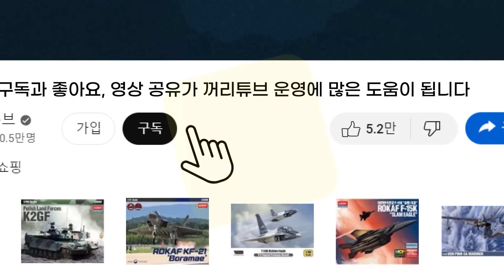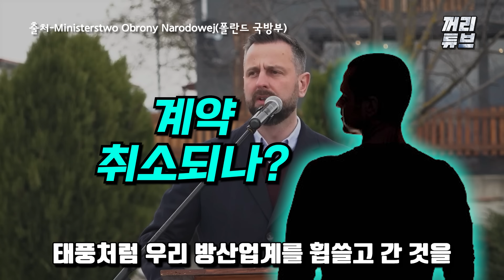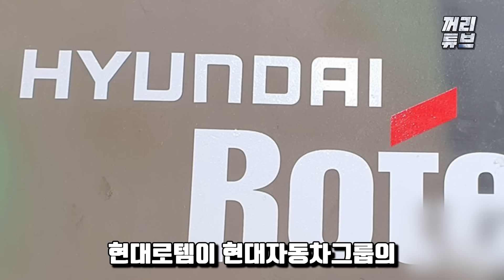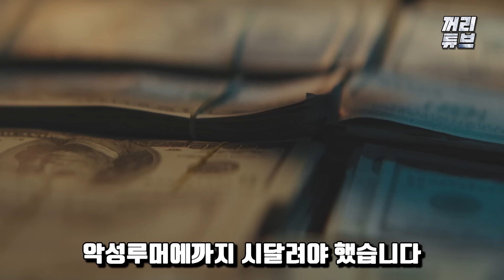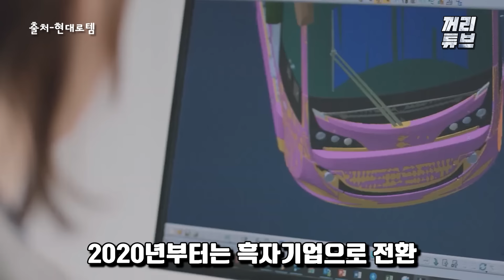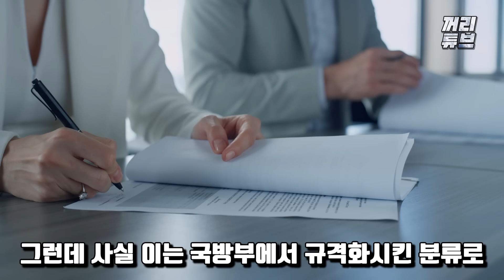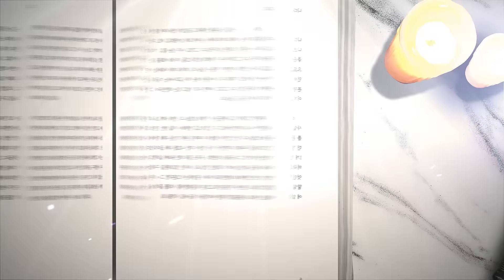“그래도 일단 엑셀 밟아” 폴란드는 한국의 유럽 방산 거점